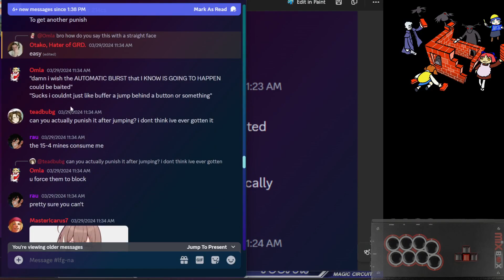The Anti H Moon Yapping Video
Chapters:

Preramble: 0:00
True Start:
What inspired this video: 8:08
The Death of Hmoon: 9:55
"HMoon isn't that bad" 12:45
Why do people think that? : 13:30
Burst Explanation: 17:14
Burst Counterplay 1: 23:20-23:50 (remainder is explanation cont)
Burst Counterplay 2: 25:30
Hmoon Burst Mindset 28:15
Hmoon Burst vs DP 34:50
Shield Explanation: 36:50
Why it sucks 38:40
OSing Hmoon Shield 40:20
Why Hmoon Shield hurts in neutral 45:40
Why Hmoon Shield sucks for OSing 48:40
bunker 52:03
Bunker Explanation 52:15
Bunker Counterplay 57:00
Anti Bunker OS 1:02:20
Bunker on Offense 1:06:05

Game OSTs in the video:
Octopath Traveler 1&2, Pizza Tower, Sea of Stars, Chained Echoes,  Slay the Princess, Penny's Big Breakaway, Sonic Advance 4 (Fangame), Sonic Mania, Chrono Trigger, Mother 3
Some music from Nelward. Ill make a pastebin with music timestamps tommorow.